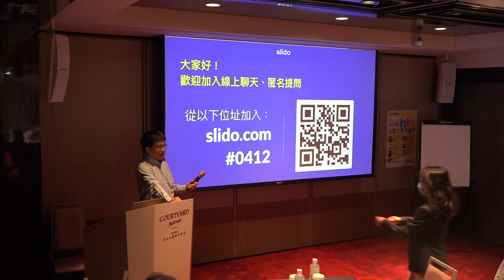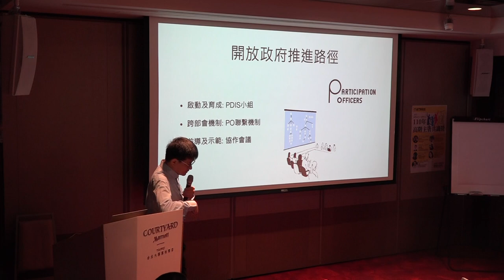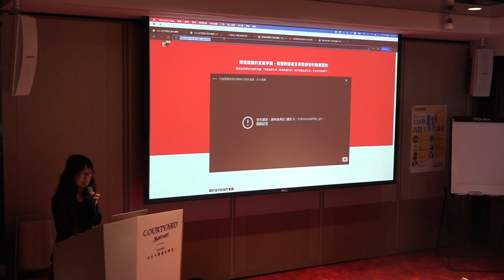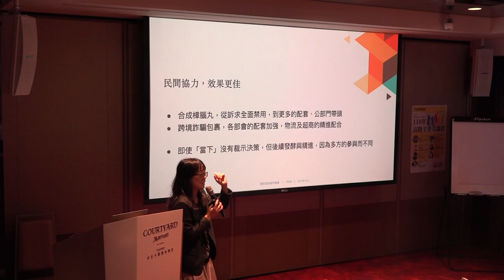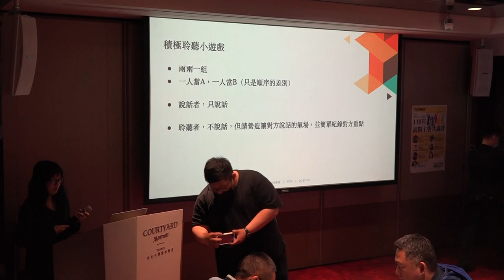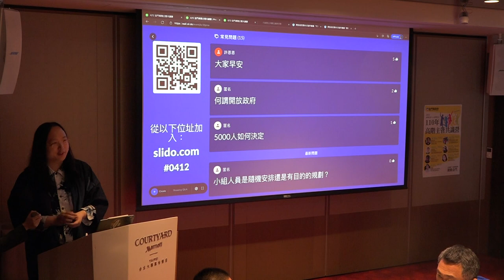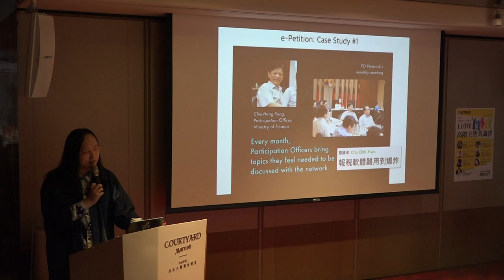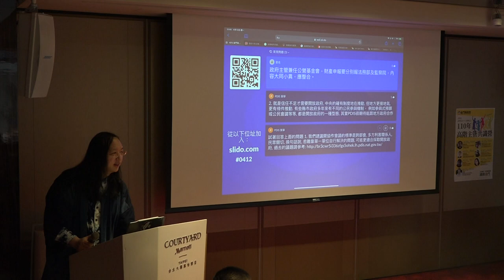2021-04-12 金門縣政府高階主管共識營